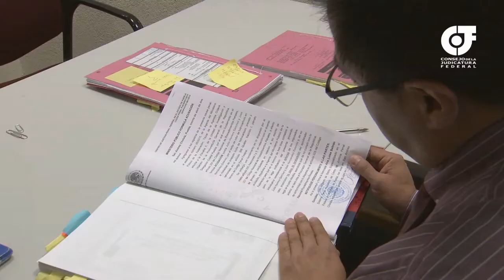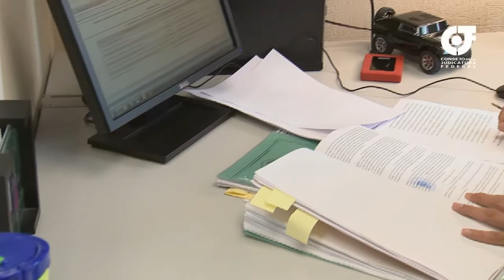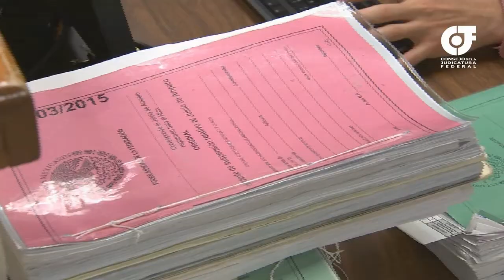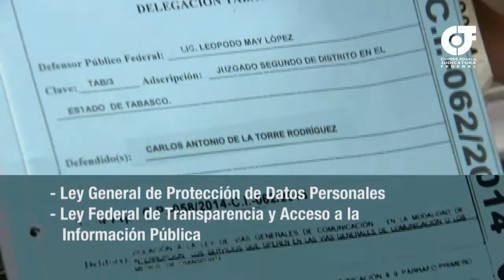Acceso a la información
Alcances del artículo sexto de la Constitución en lo que se refiere al principio de máxima publicidad.